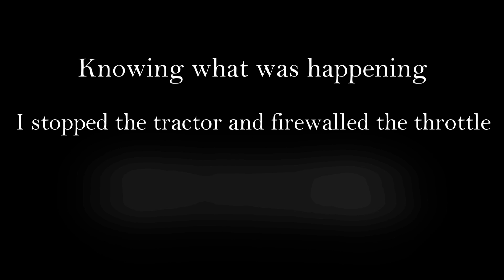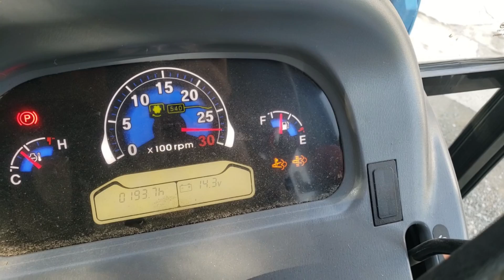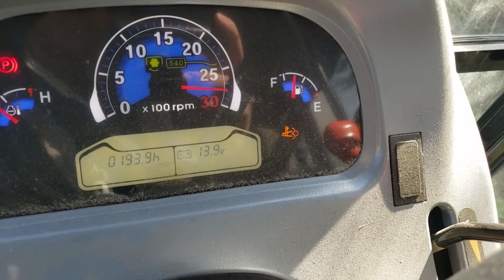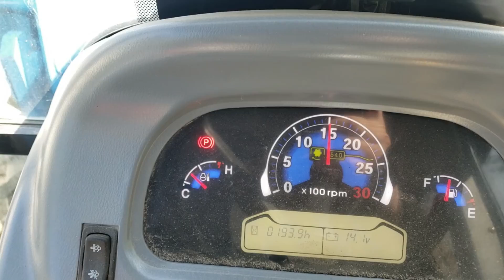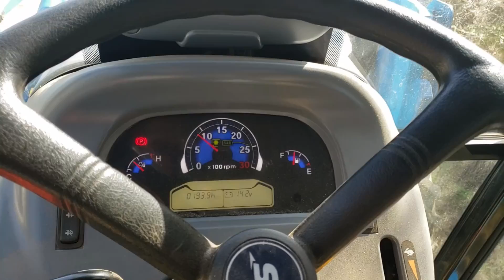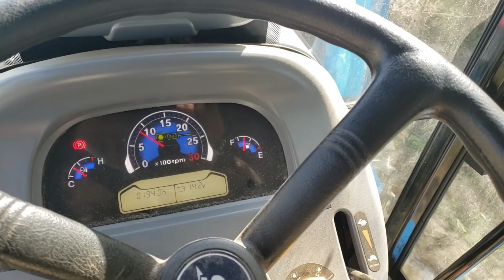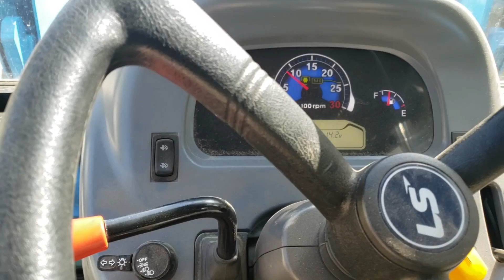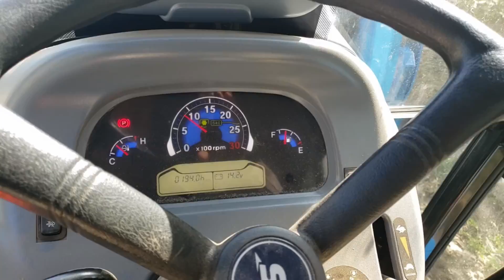Time for a REGEN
While finishing up some light duty work, my tractor decided to go into regeneration mode just before parking. I pulled out my phone and filmed as much of it as I could.

A regeneration cycle occurs with the tractors diesel particulate filter (DPF) starts to get clogged up with soot. The process is designed to incinerate the soot particulates in the DPF leaving it clean for the next hours of usage.

This LS XR4145C regen cycle is about 50hrs or when the computer senses the DPF is about 80% clogged. This is the 4th time this tractor has regenerated at 193hrs.